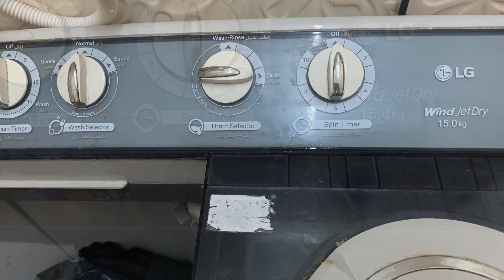HOW TO DEEP CLEAN MANUAL WASHING MACHINE | Tagalog Tutorial